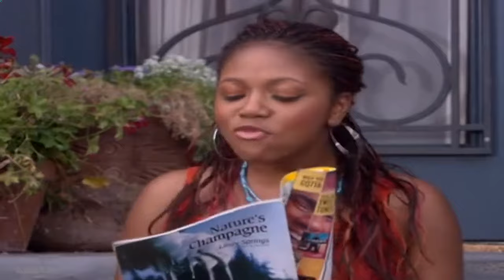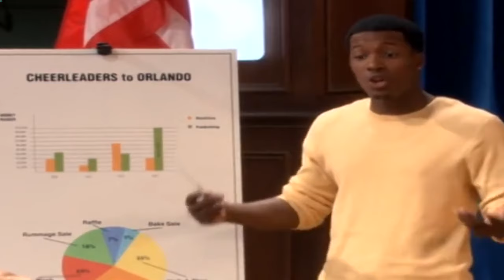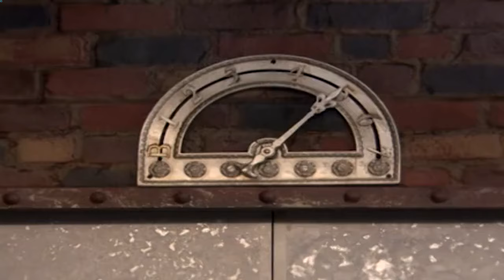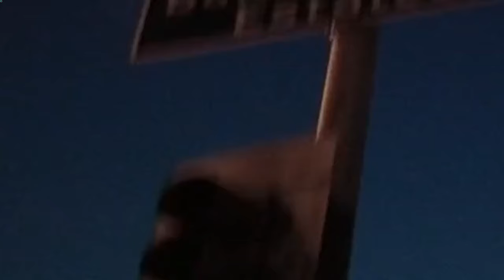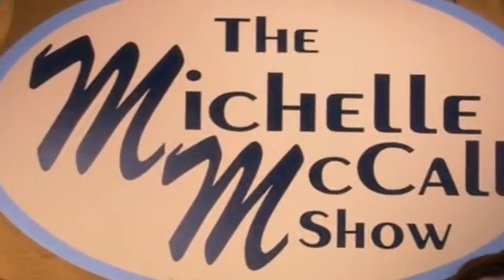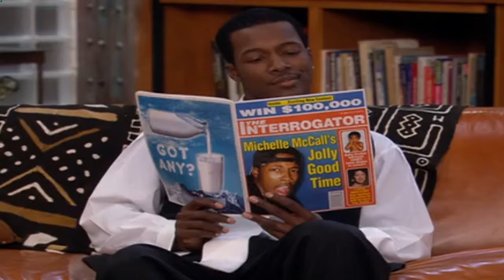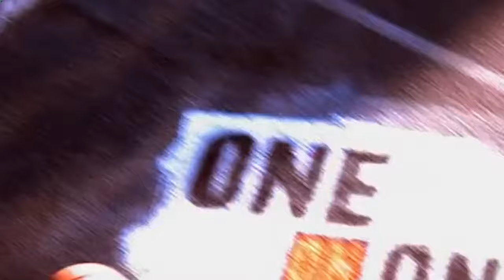One on One ❤️‍🔥❤️‍🔥 Episode 03 ❤️‍🔥❤️‍🔥 Unemployment Up, Pride Down ❤️‍🔥❤️‍🔥 Full Episodes